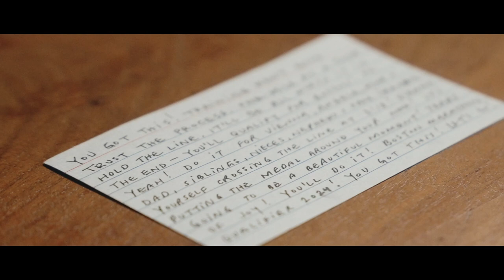ST. LAWRENCE MARATHON - AFTERMOVIE - 2023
Thank you to the over 725 participants that signed up for the 2023 edition of the St. Lawrence Marathon.

This year we follow along local marathoner and all around good guy Troy Thompson as he tackled our beautiful marathon course.
Hailing from Akwesasne and now living in Martintown, Ontario with his wife Angele and daughter Vienna, Troy has run 10 marathons and plans to race all over the world. To bring awareness and combat child obesity in Akwesasne he ran 3 marathons and raised tens of thousands of dollars.  Troy runs to to inspire people to live more active lifestyles, get outside and run themselves.

Many thank to Nicholas Seguin Creative for all your work on this video!

Cornwall Tourism Development Fund
Choose Cornwall
The Counties SDG
Intact Insurance Company
John D Warner Insurance Brokers Inc
Best Western Cornwall
Cristill Rock Water & Coffee
Stormont Dairy Farmers
Total Cyclery And Sports
Kettleman Bagels
Skotidakis Goat Farms
The City of Cornwall Police
The Parks of The St. Lawrence